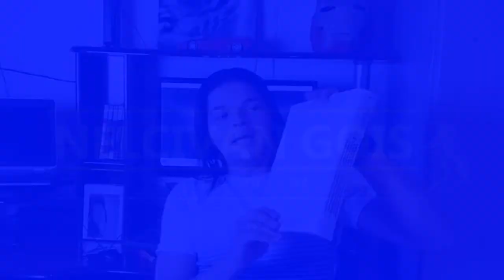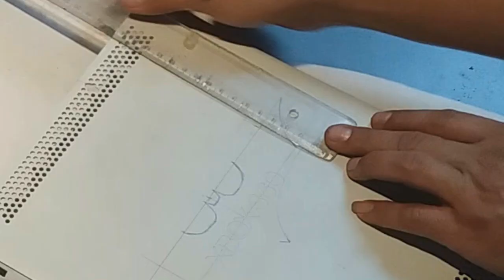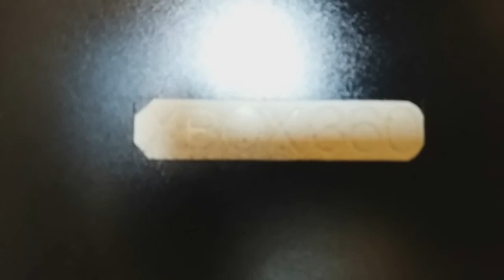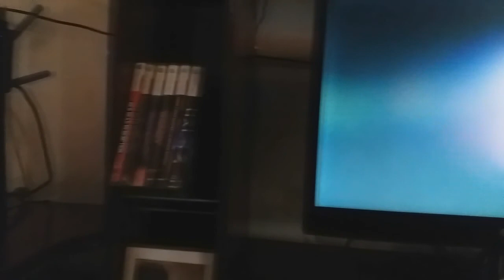Personalisando meu XBOX 360 com Led